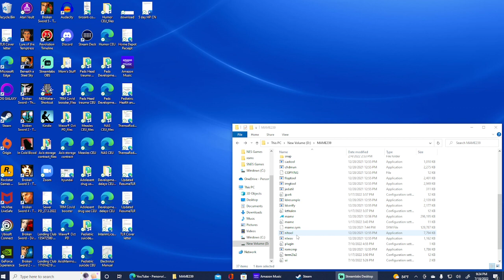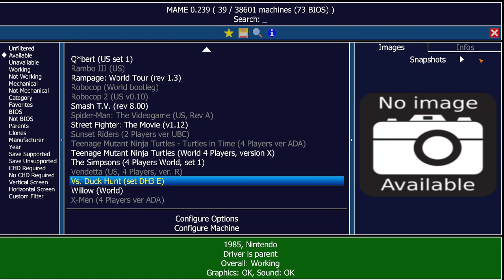VS. Duck Hunt